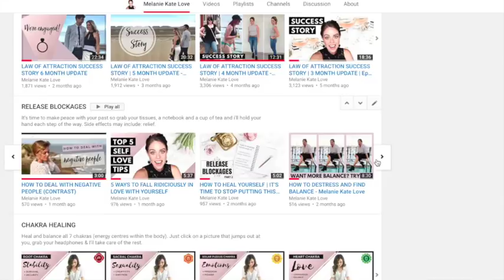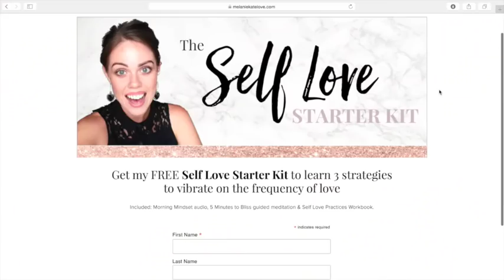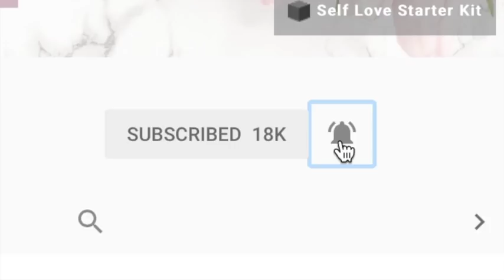#1 WEIGHT LOSS SECRET | HOW I LOST 10KG+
Discover my #1 weight loss secret... It took me years to work this out and it has forever changed my life.  Be sure you check this out. Enjoy xx

If you're struggling to find clarity on a situation and would love some angel guidance, book yourself a reading.

DOWNLOAD MY SELF LOVE STARTER KIT